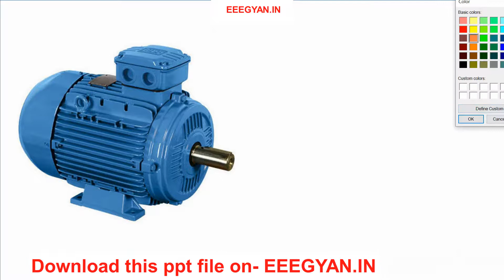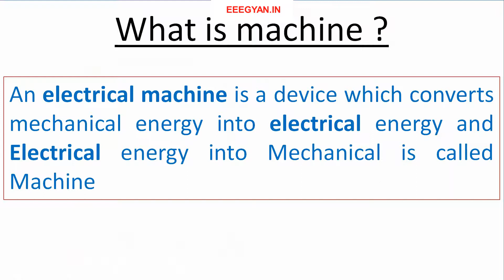Electrical machine video What is machine generator or motor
इलेक्ट्रिकल मशीन में सभी आते हैं चाहे मोटर हो जनरेटर हो या फिर ट्रांसफार्मर हो यह सभी इलेक्ट्रिकल मशीन कहलाते हैं इलेक्ट्रिकल मशीन की एक सिंपल डेफिनेशन भी होती है की इलेक्ट्रिकल मशीन एक ऐसी डिवाइस है जिसे हम अगर मेकेनिकल एनर्जी दे तो हमें इलेक्ट्रिकल एनर्जी मिलती है और अगर हम इलेक्ट्रिकल एनर्जी दे तो हमें मैकेनिकल एनर्जी मिलती है इस प्रकार की device को हम मशीन कहते हैं और ऐसे ही ट्रांसफार्मर के रूप में होता है कि ट्रांसफार्मर वोल्टेज को कम या ज्यादा करता है इस प्रकार यह तीनों मशीन कहलाते हैं |
Download the ppt file above website
All come in an electrical machine whether it is a motor, a generator or a transformer. All of them are called electrical machines. There is also a simple definition of an electrical machine that an electrical machine is a device that if we give mechanical energy, we get electrical energy and If we give electrical energy, then we get mechanical energy. This type of device is called a machine and as such a transformer is such that the transformer increases or reduces the voltage, thus it is called all three machines.
You can know about electrical and electronics engineering and electrical related content.